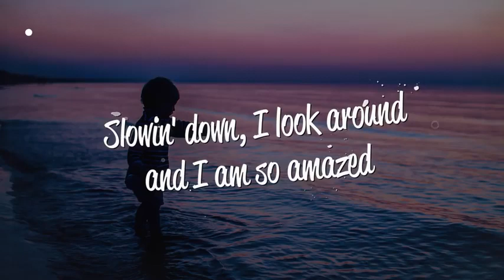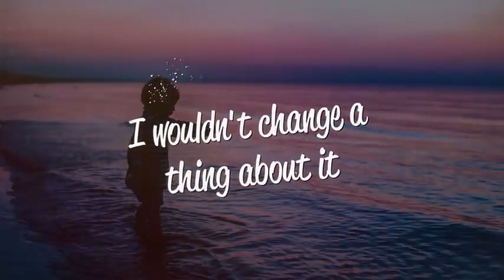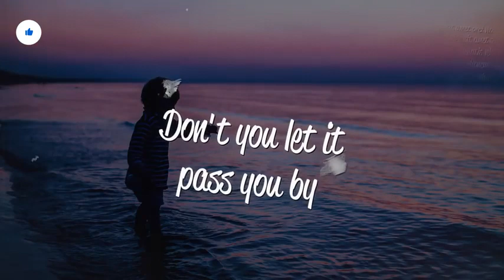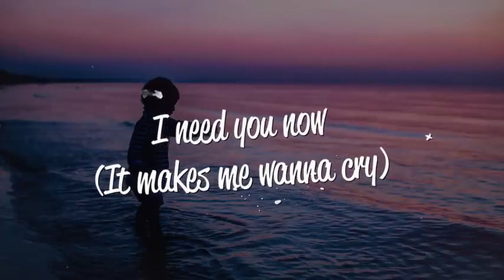Avril Lavigne - Innocence (Lyrics)